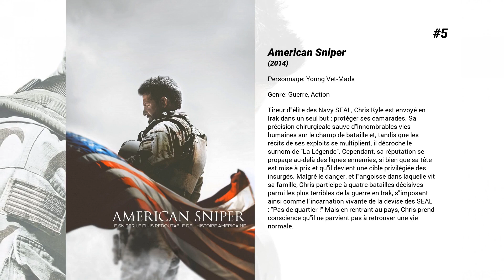Les meilleurs films de Jonathan Groff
Les meilleurs films de Jonathan Groff nous présente...

14. C.O.G.

13. La Reine des Neiges : Joyeuses fêtes avec Olaf
Olaf, bonhomme de neige et l'ami d'Anna et d'Elsa fera tout son possible pour trouver quelles traditions les soeurs vont pouvoir adopter dans l'optique de fêter leur premier Noël réunies.

12. Hôtel Woodstock
En 1969, Elliot, décorateur d'intérieur à Greenwich Village, traverse une mauvaise passe et doit retourner vivre chez ses parents, dans le nord de l'État de New York, où il tente de reprendre en mains la gestion de leur motel délabré. Menacé de saisie, le père d'Elliot veut incendier le bâtiment sans même en avoir payé l'assurance alors qu'Elliot se demande encore comment il va enfin pouvoir annoncer qu'il est gay... Alors que la situation est tout simplement catastrophique, il apprend qu'une bourgade voisine refuse finalement d'accueillir un festival de musique hippie. Voyant là une opportunité inespérée, Elliot appelle les producteurs. Trois semaines plus tard, 500 000 personnes envahissent le champ de son voisin et Elliot se retrouve embarqué dans l'aventure qui va changer pour toujours sa vie et celle de toute une génération.

11. La conspiration
A la mort du président Lincoln, le destin de John Suratt et de sa mère Mary, notamment accusés d'avoir fournis en armes l'assassin du président : John Wilkes Booth.

10. La Reine des neiges : Une fête givrée
C’est l’anniversaire d’Anna, et Elsa et Kristoff sont décidés à lui offrir la plus belle fête dont on puisse rêver, mais les pouvoirs "glaçants" d’Elsa pourraient bien provoquer une catastrophe…

9. LEGO La Reine des Neiges : Magie des Aurores Boréales
Anna, Elsa, Kristoff, Sven et Olaf courent jusqu'en haut de la montage pour qu'Olaf puisse voir les Aurores Boréales de l'année, mais ils découvrent qu'elles ont disparu !

8. Looking : Le film
Patrick est de retour à San Francisco pour la première fois depuis 1 an pour célébrer un événement important avec ses vieux amis. Il va devoir faire face à ses anciennes relations amoureuses qu'il a laissées derrière lui à son départ et faire face à des décisions personnelles.

7. La Reine des neiges II
Elsa, Anna, Kristoff, Olaf et Sven voyagent bien au-delà des portes d’Arendelle à la recherche de réponses sur le passé d'Elsa. Cette dernière rencontre un Nokk – un esprit d’eau mythique prenant la forme d’un cheval - qui utilise le pouvoir de l’océan pour protéger les secrets de la forêt.

6. La Reine des neiges
Anna, une jeune fille aussi audacieuse qu’optimiste, se lance dans un incroyable voyage en compagnie de Kristoff, un montagnard expérimenté, et de son fidèle renne, Sven à la recherche de sa sœur, Elsa, la Reine des neiges qui a plongé le royaume d’Arendelle dans un hiver éternel…  En chemin, ils vont rencontrer de mystérieux trolls et un drôle de bonhomme de neige nommé Olaf, braver les conditions extrêmes des sommets escarpés et glacés, et affronter la magie qui les guette à chaque pas.

5. American Sniper
Tireur d'élite des Navy SEAL, Chris Kyle est envoyé en Irak dans un seul but : protéger ses camarades. Sa précision chirurgicale sauve d'innombrables vies humaines sur le champ de bataille et, tandis que les récits de ses exploits se multiplient, il décroche le surnom de "La Légende". Cependant, sa réputation se propage au-delà des lignes ennemies, si bien que sa tête est mise à prix et qu'il devient une cible privilégiée des insurgés. Malgré le danger, et l'angoisse dans laquelle vit sa famille, Chris participe à quatre batailles décisives parmi les plus terribles de la guerre en Irak, s'imposant ainsi comme l'incarnation vivante de la devise des SEAL : "Pas de quartier !" Mais en rentrant au pays, Chris prend conscience qu'il ne parvient pas à retrouver une vie normale.

4. Blindspotting
Encore trois jours pour que la liberté conditionnelle de Collin prenne fin. En attendant de retrouver une vie normale, il travaille comme déménageur avec Miles, son meilleur ami, dans un Oakland en pleine mutation.
 Mais lorsque Collin est témoin d’une terrible bavure policière, c’est un véritable électrochoc pour le jeune homme. Il n’aura alors plus d’autres choix que de se remettre en question pour prendre un nouveau départ.

3. The Story of Frozen: Making a Disney Animated Classic

2. The Normal Heart
Une adaptation de la pièce The Normal Heart, qui décrit la montée en puissance du virus du sida dans les années 80 et le combat d'un écrivain-activiste, Ned Weeks, fondateur d'un groupe d'aide...